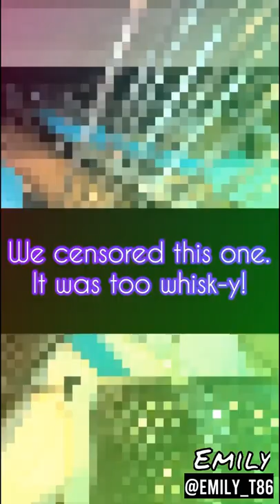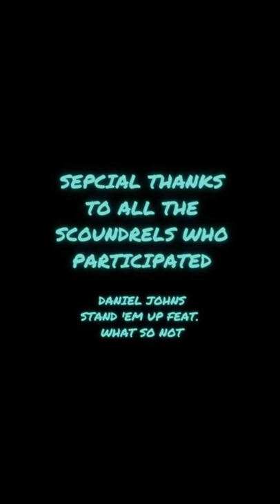Project Spatula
Fan video from the scoundrels! Song is "Stand Em Up" copyrighted by Daniel Johns and What So Not.